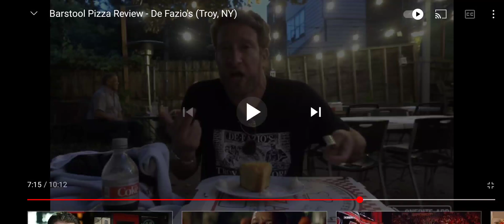One bite LMAO 🍰 🤣